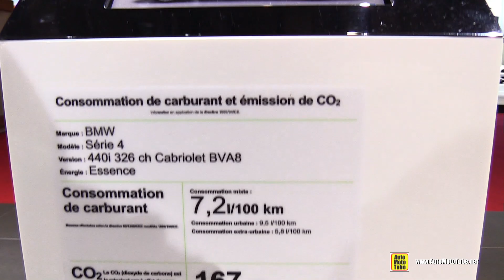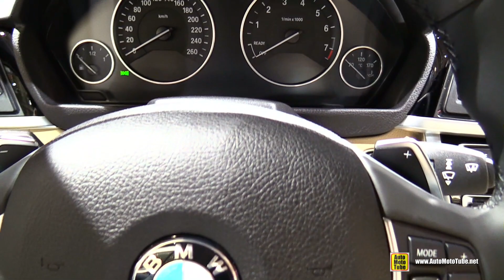2017 BMW 440i - Exterior and Interior Walkaround - 2016 Paris Motor Show